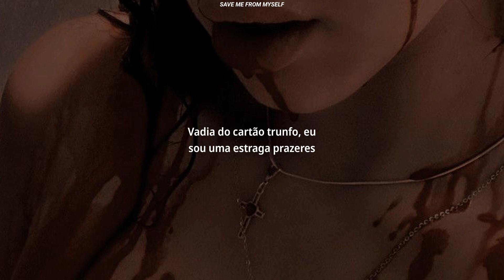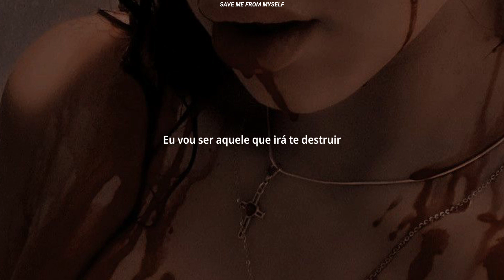Ashnikko - Weedkiller (Tradução/Legendado)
Se encontrar qualquer erro de escrita ou na tradução, me avise nos comentário

lyrics/letra

Twiddling my thumbs, yeah, I've been patient
Lobotomize a bitch, yeah, their eyes vacant
There's no where to run in the simulation
I'm having fun, it's a celebration
Ah, ah, detonation
Peace, love, meditation
Take drugs, eyes dilating
I go Liam Neeson in the movie Taken
Ah

I've been iced in hibernation
My roots in the pavement
No stimulation, I'm gonna photosynthesize

We always knew it would come to this
That I would be the one to eliminate you
Weedkillеr, running with scissors
I made knives out of broken ribs
I will bе the one to eliminate you
Weedkiller, weedkiller

Wait, oh, oh
Wait, wait, wait, wait, wait
Junkyard, put you in a car crusher
Trump card bitch, I'm a ball-buster
Predator going for the jugular
Rip it out, tie it in a knot, yeah, yeah
Pray to God, say goodbye
Make amends 'cause it's time
Metal death with my scythe
Titanium spine
I ignite

I've been nice in hibernation

Weedkiller, running with scissors
I will be the one to eliminate you
Weedkiller, weedkiller

Photosynthesize, you're no friend of mine
Cryofreeze and crystalize, woah
Cut the power lines, Flora fantasize
Little weedkiller, now the lawn is mowed

I've been training for murder
(Weedkiller, weedkiller)
(Weedkiller, weedkiller)